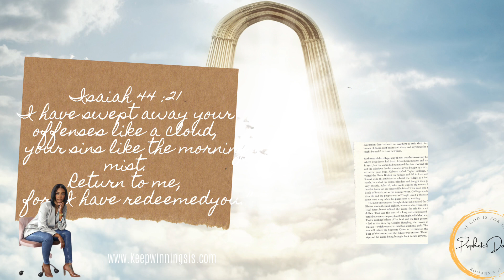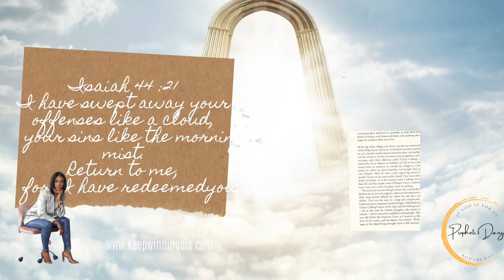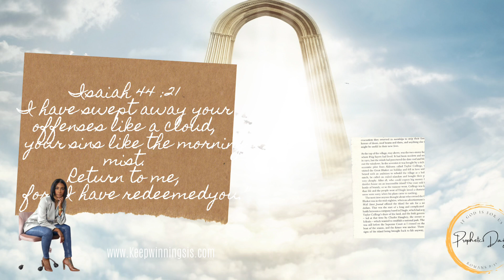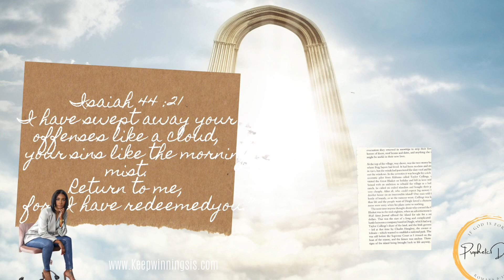There is an open Heaven:￼Answered prayers and Blessing are being poured out!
Book now!🤗
One on one Coaching encouragement call⬇️

KWS Instagram 📱
Welcome to the PD Family!

One One / healing circle/Self Love series

Keep winning sis YouTube